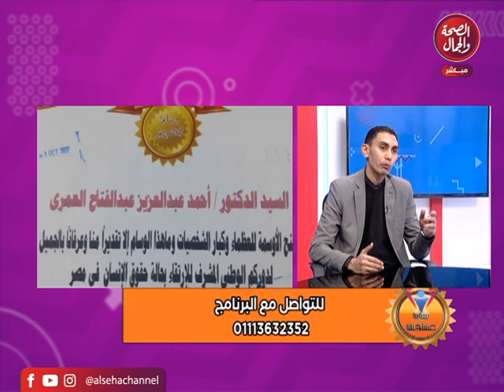برنامج | شبابنا مستقبلنا - تقديم | رشا الشيخ